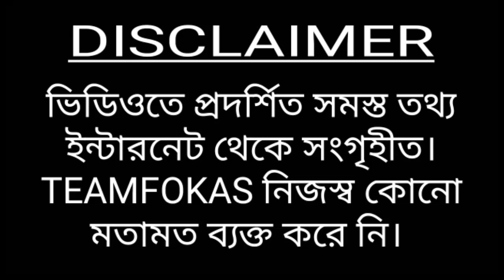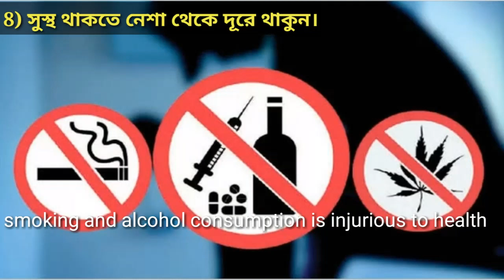habits for healthy and long life | tips for healthy lifestyle and eating habits | সুস্থ্য থাকার টিপস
Hello friends,
Welcome to today's new video from TeamFokas. Today we are going to share with you though this video the habits for healthy and long life and tips for healthy lifestyle and eating habits.

Video clips and images taken from pixabay, pixels and google.

Back ground music taken from youtube audio librery.